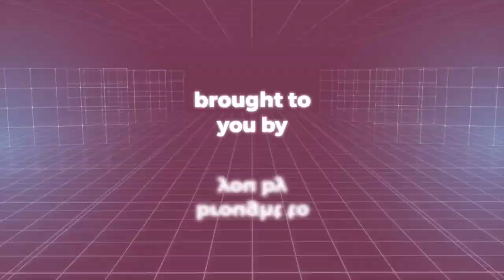Korea Used Cars - KIA SPORTAGE SUV FULL OPTION